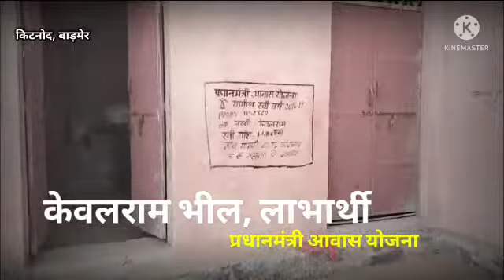प्रधानमंत्री आवास योजना से लाभार्थी केवलराम से बातचीत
प्रधानमंत्री योजनाओं से लाभान्वित लोगों की स्टोरी